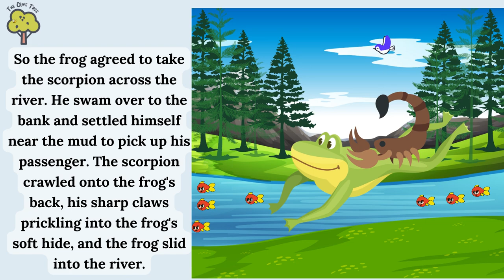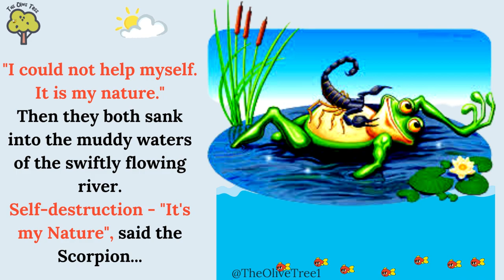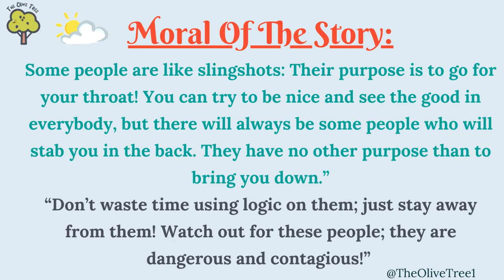Scorpion and Frog | Aesop's Fable | Short English Story | Children's Bedtime Story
The Olive Tree channel is dedicated to providing quality entertainment for your children by bringing all of your favorite children's books and Stories back.
Our videos make the perfect bedtime stories for young readers.

Transcript

One day, a scorpion looked around at the mountain where he lived and decided he wanted a change. So he set out on a journey through the forests and hills. He climbed over rocks and under vines and kept going until he reached a river.
The river was wide and swift, and the scorpion stopped to reconsider the situation. He couldn't see any way across. So he ran upriver and then checked downriver, all the while thinking that he might have to turn back.
Suddenly, he saw a frog sitting in the rushes by the bank of the stream on the other side of the river. He decided to ask the frog for help getting across the stream.
"Hellooo Mr. Frog!" called the scorpion across the water, "Would you be so kind as to give me a ride on your back across the river?"
"Well now, Mr. Scorpion! How do I know that if I try to help you, you wont try to kill me?" asked the frog hesitantly.
"Because," the scorpion replied, "If I try to kill you, then I would die too, for you see I cannot swim!"
Now this seemed to make sense to the frog. But he asked. "What about when I get close to the bank? You could still try to kill me and get back to the shore!"
"This is true," agreed the scorpion, "But then I wouldn't be able to get to the other side of the river!"
"Alright then...how do I know you wont just wait till we get to the other side and THEN kill me?" said the frog.
"Ahh...," crooned the scorpion, "Because you see, once you've taken me to the other side of this river, I will be so grateful for your help, that it would hardly be fair to reward you with death, now would it?!"
So the frog agreed to take the scorpion across the river. He swam over to the bank and settled himself near the mud to pick up his passenger. The scorpion crawled onto the frog's back, his sharp claws prickling into the frog's soft hide, and the frog slid into the river. The muddy water swirled around them, but the frog stayed near the surface so the scorpion would not drown. He kicked strongly through the first half of the stream, his flippers paddling wildly against the current.
Halfway across the river, the frog suddenly felt a sharp sting in his back and, out of the corner of his eye, saw the scorpion remove his stinger from the frog's back. A deadening numbness began to creep into his limbs.
"You fool!" croaked the frog, "Now we shall both die! Why on earth did you do that?"
The scorpion shrugged and did a little jig on the drowning frog's back.
"I could not help myself. It is my nature."
Then they both sank into the muddy waters of the swiftly flowing river.
Self-destruction - "Its my Nature", said the Scorpion...